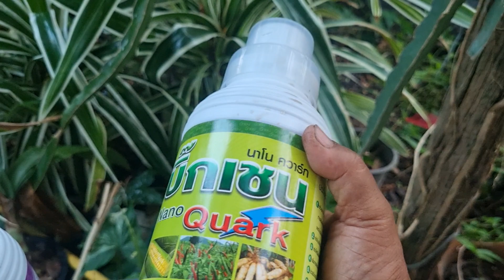ลองใช้เครื่องและยาตัวใหม่